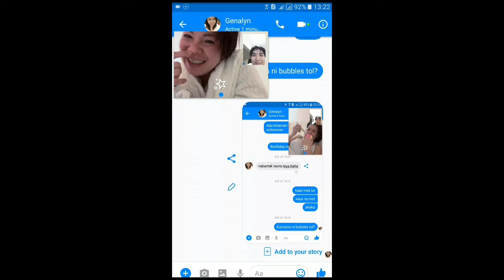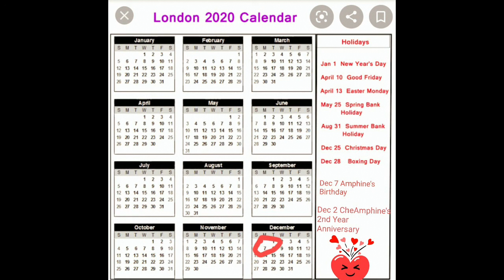Happiest Birthday Mahalku Dec 7 2020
Happy birthday mahalku. Stay sweet. Have a blast. God bless. Happy 2nd year anniversary to us. I love you. 😍😘